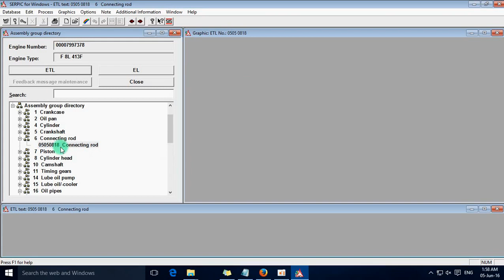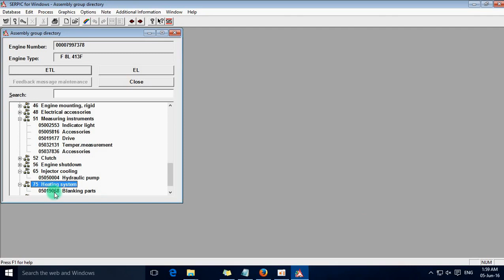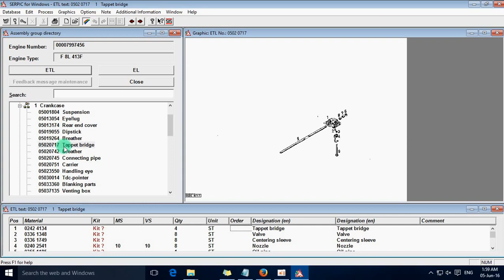Catalogo Eletrônico de Peças Deutz Motores